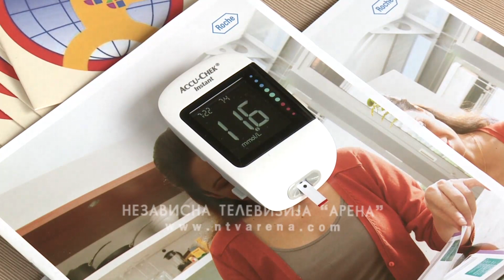"Za očuvanje zdravlja ključna prevencija"